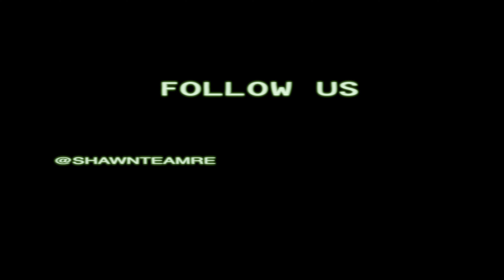Congruency - The NOT SO Real Estate Podcast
The Core Three, Blake Shawn, Reece Sapien, and Luis Caballero, Discuss being the same version of yourself in both business and Homelife. Reece got a new ride, and Luis talks about the emotional value of each transaction decreasing, as he finds more value in consistency.

Follow us @Shawnteamre